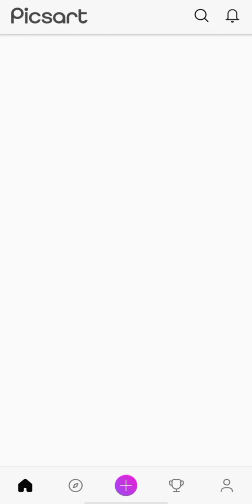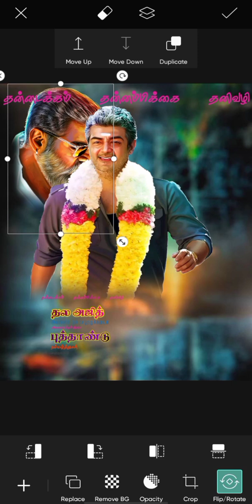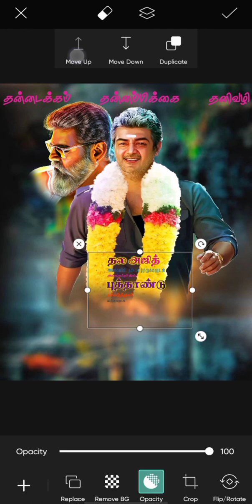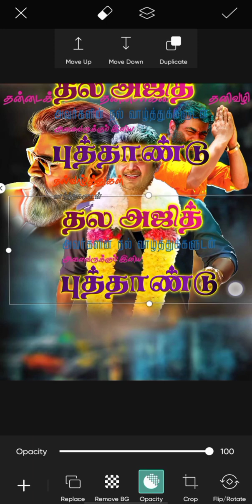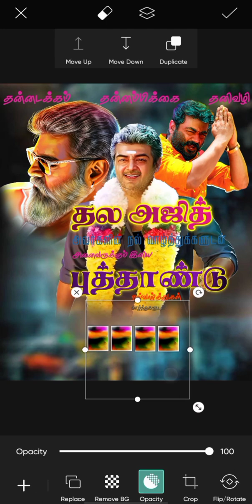New year banner editing tamil || Happy New year